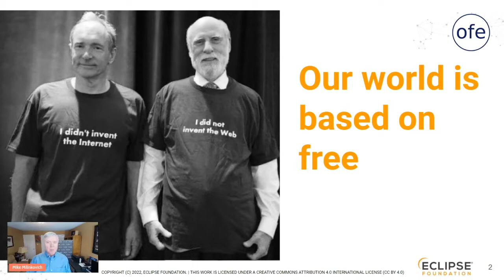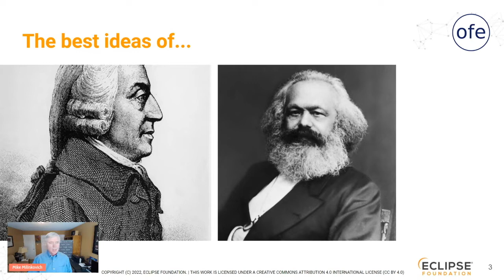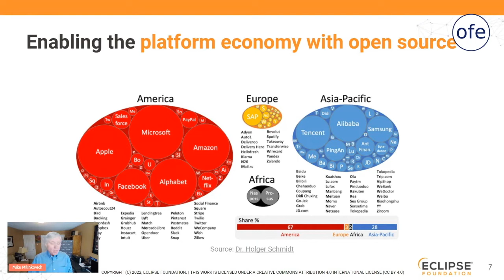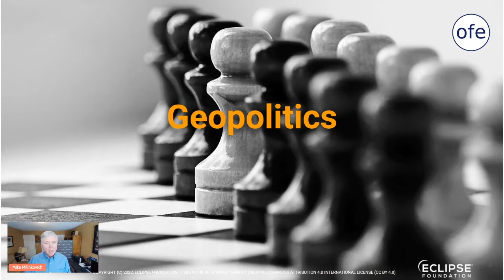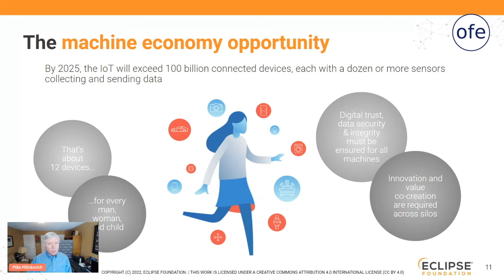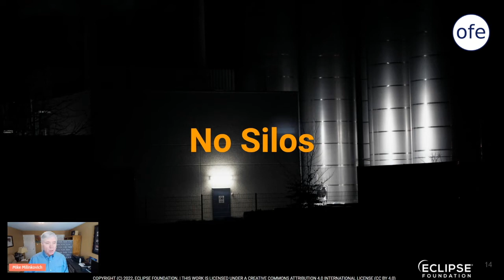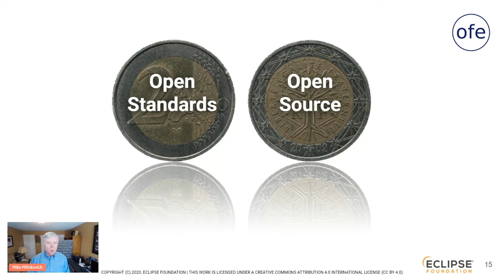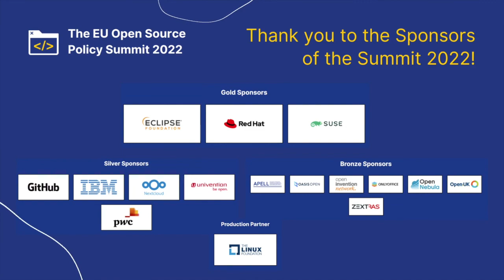Keynote: Mike Milinkovich, Executive Director, Eclipse Foundation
The EU Open Source Policy Summit 2022:
Open Source & the Grand Challenges

Speaker:
• Mike Milinkovich, Executive Director, Eclipse Foundation

This is a recording of a session that happened at the EU Open Source Policy Summit on 4 February 2022 organised by OpenForum Europe. See the agenda and stay up to date with news about the Summit 2023